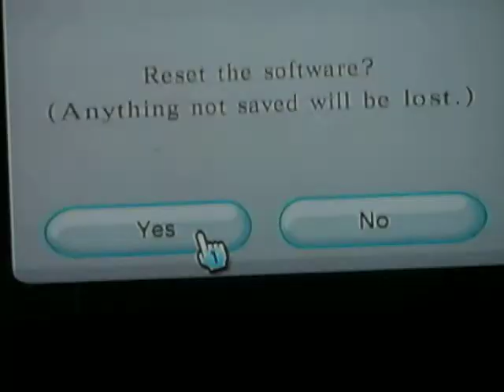Let's play zelda link to the past part 1